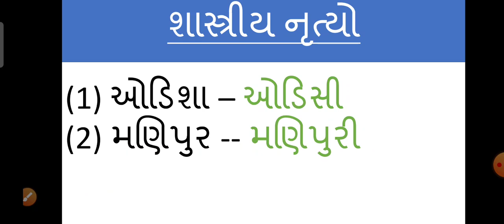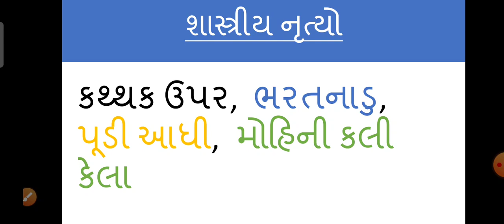shashtriya nrutyo yad rakhwani short trick/શાસ્ત્રીય નૃત્યો ટ્રિકથી યાદ રાખો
mitro aa ek sentence thi tame Bharatna badha j shashtriya nrutyo yad rakhi shaksho

Topic covered:
1) bharat na shashtriya nrutyo